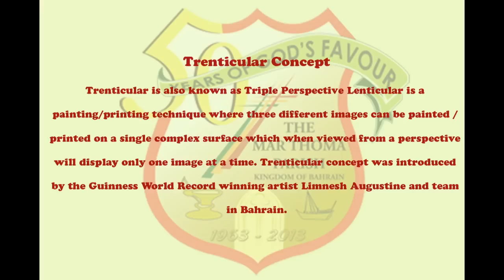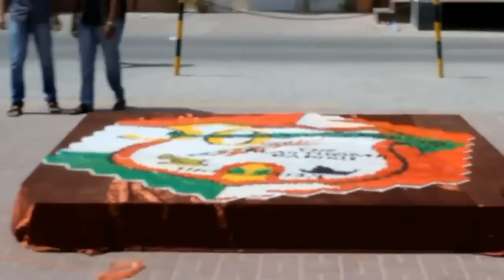Trenticular Painting - Project 4 - Bahrain Marthoma Church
The Marthoma Parish, Bahrain in association with Guinness World Record winning artist Limnesh Augustine, BMTP Artists team & presents Trenticular Painting